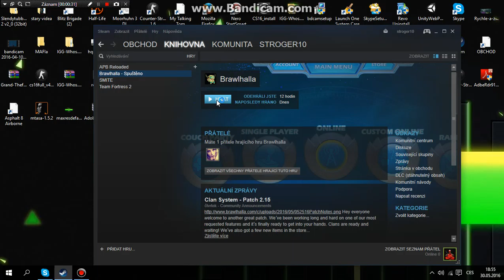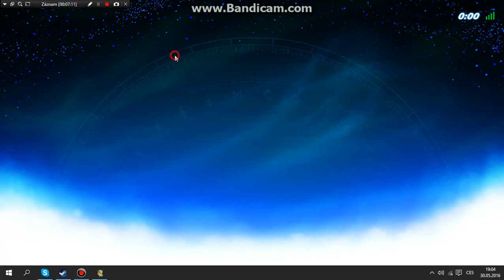brawhalla 1.dil w/matus ondrus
jj sranda:D